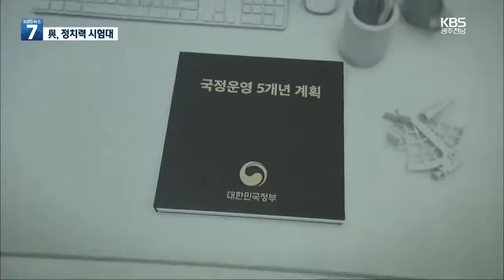기로에 선 에너지공대특별법…고심 커지는 여당 / KBS 2021.03.15.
[앵커]

 한국에너지공대의 정상 개교를 위한 특벌볍 처리가 지연되고 있습니다.

 이번 달 국회에서 법안을 통과시키기 위해서는 내일(16일) 국회 해당 상임위 법안 소위에서 여야 합의가 필요한데요.

 특정 기업의 특혜문제를 제기하고 있는  야당을 설득해야 하는  여당의 고심이 커지고 있습니다.

 유철웅 기자의 보도입니다.

 [리포트]

 내년 3월 정상 개교를 위해서는 이달 안에 캠퍼스 임대와 학교 운영 근거 등을 담은  특별법 제정이 필요한 한국에너지공대!

 하지만, 야당이 부지를 제공한 기업에 대한  특혜 등을 내세워 반대하고 있어 국회 산업통상자원 중소벤처기업위원회 법안 소위원회를 넘어서지 못하고 있습니다.

 특별법 처리가 지연되자  광주전남에서는 법안 통과를 촉구하는  목소리가 잇따르고 있습니다.

 [이민원/공공기관 추가 이전 광주전남시도민 운동본부 : "지역주민, 그리고 지자체의 간절한 염원에 부응해서  정치권, 특히 가장 큰 야당인 국민의힘이 답해야 할 차례입니다."]

 가장 큰 고비는 내일(16일) 다시 열릴 예정인 국회 산자위 법안 소위입니다.

 소위를 통과해야만 산자위 전체회의와 법제사법위원회, 본회의 등을 거쳐 이달 안에 처리가 가능하지만 소위 통과가 무산될 경우  내년 3월 정상 개교는  큰 차질을 빚을 것으로 예상됩니다.

 이 때문에 민주당에서는 합의 처리를 위해서  야당을 설득하는 방안을 놓고 고심하고 있습니다.

 [신정훈/국회 산업통상자원중소벤처기업위원회 의원 : "지난번 회의에 여러 가지  반대 의견이 제출되었지만,  이번 내일(16일) 회의에서는  충분히 그 문제를 다 설명과 소명하고 최대한 합의 처리할 수 있도록 최선을 다하겠습니다."]

 대통령 공약 사업인 에너지공대의 정상 개교를 위해서 이번달 까지 특별법을 통과시키겠다고 약속한  여당의 정치력이 실험대에  올랐습니다.

 KBS 뉴스 유철웅입니다.

 촬영기자:김강용/영상편집:이성훈